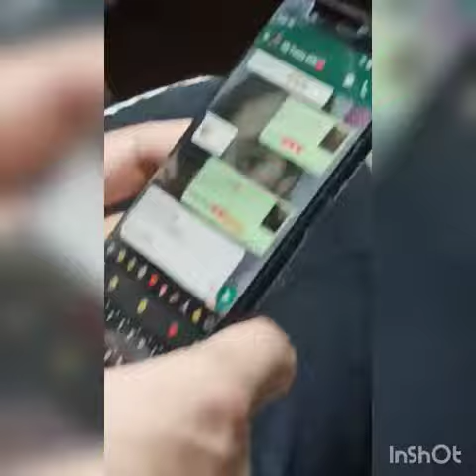funny siblings video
funny siblings video 😂_Your siblings know you best.